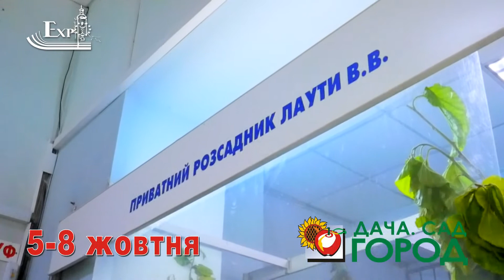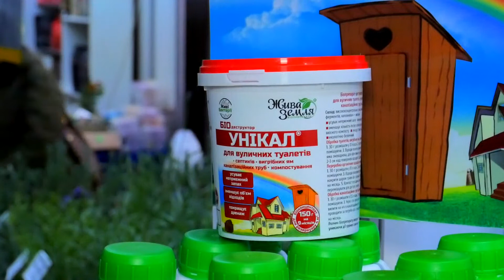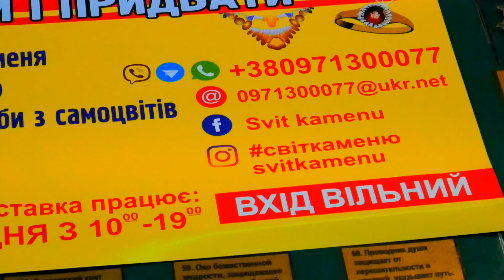Дача Сад Город 5 8 жовтня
Експоцентр Вінницької торгово-промислової палати запрошує:
З 5  по 8 жовтня відвідати міжрегіональну спеціалізовану  виставку “Дача.Сад. Город”.
Тільки на виставці і тільки чотири дні — найкращі саджанці, насіння, кімнатні рослини, засоби захисту  рослин та багато іншого.
Приходьте з 5 жовтня по 8 жовтня  на Соборну  68 — ВИСТАВКА працює !!!